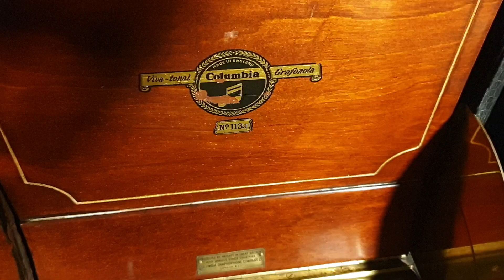Baby Face. Jack Lumsdaine (The Radio Rascal). Columbia 78rpm record. 113a Portable Phonograph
Columbia 113a portable Gramophone Phonograph